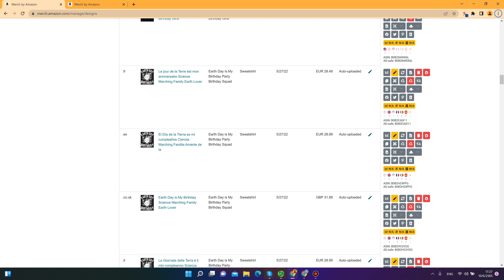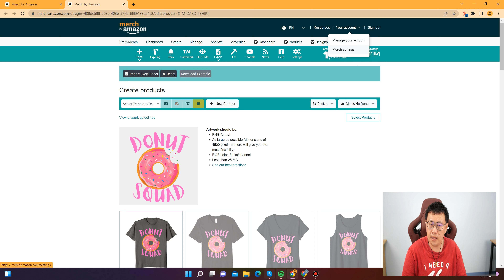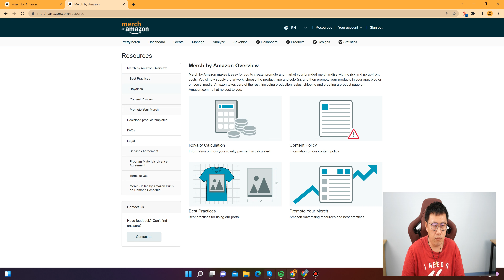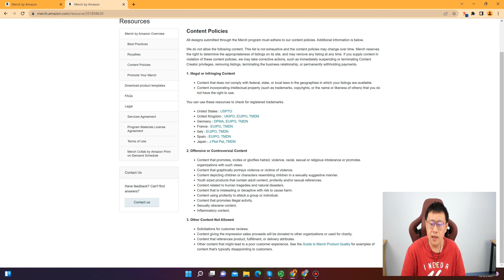Auto Upload คืออะไร ข้อดี-ข้อเสียเป็นอย่างไร แล้วจะปิดหรือเปิดได้อย่างไร.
ติดตามข้อมูลการสร้างรายได้จาก Merch by Amazon ได้ที่เพจ "ครูเป็นต่อ สอน Merch by Amazon"